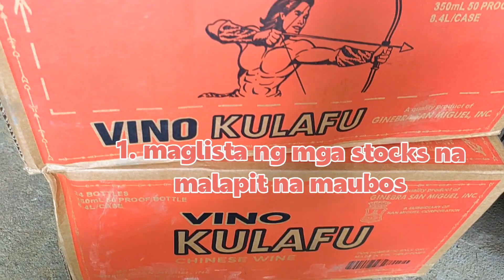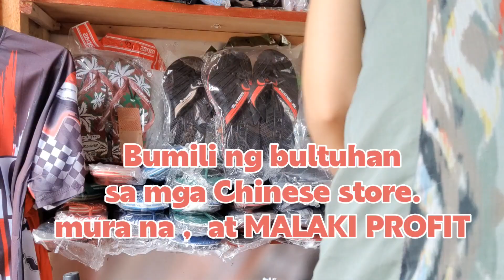Part 6 SARI SARI STORE TIPS negosyo Active Income + customers na walang kamalay-malay sa camera blog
Hello everyone 😊😃
Welcome here n my channel.

Happy Lang😊| vlog |Travel|🏎️🏁 |a day in life|memories| adventure|  ♥️💚| Plants | Flowers | Business | with Kids |at Kung ano lng maisip q na e upload🤭😁✌️
and LDR na rin pala 😉 pg mahanap q na si MR.RIGHT!!

Great day to all of us!!! I created my Channel long time ago😁, and I decided to become active starting today June 1, 2020 with 80 subscibers🤭🤣.

Andi will 🙏🙏🙏 to make it happen, I dream to monitize someday, feels like I will be so happy seeing my videos having ADVERTISEMENT before I/we  watch it!!!